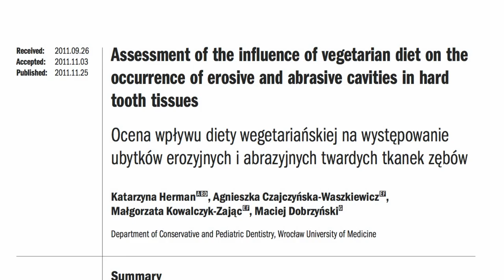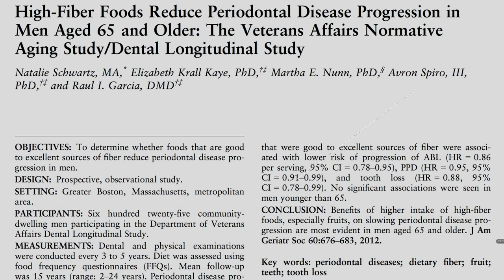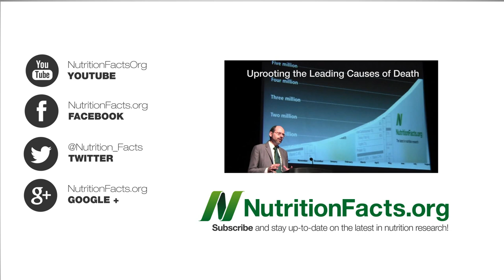Plant-Based Diets: Oral Health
DESCRIPTION: Plant-based diets may help protect against oral cancer and periodontal (gum) disease, a leading cause of tooth loss. Cholesterol buildup, oxidation, and inflammation are the three harbingers of Arterial Acne the leading cause of the death in the United States. Watch the video series starting with Blocking the First Step of Heart Disease So what is a safe intake for cholesterol and saturated fat? See Trans Fat, Saturated Fat, and Cholesterol: Tolerable Upper Intake of Zero

Why is saturated fat intake associated with inflammation? See my three-parter The Leaky Gut Theory of Why Animal Products Cause Inflammation The Exogenous Endotoxin Theory and Dead Meat Bacteria Endotoxemia

For more on the relationship between our diet and sexual function, see Cholesterol and Female Sexual Dysfunction Watermelon as Treatment for Erectile Dysfunction and Atkins Diet: Trouble Keeping It Up

For more on oral health, see Diet & Lichen Planus Apthous Ulcer Mystery Solved and Inverted Rabbit Sign

But wait—what did those two recent studies on plant-based diets have to say? Find out in the next video Plant-Based Diets: Dental Health

Have a question for Dr. Greger about this video? and he'll try to answer it!

Image Credit: corridorkidsdentistry.